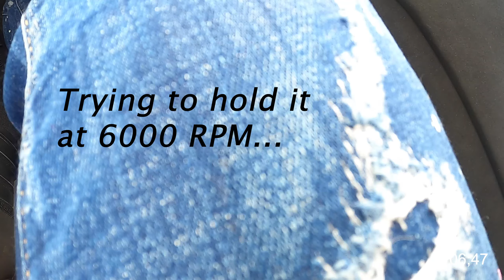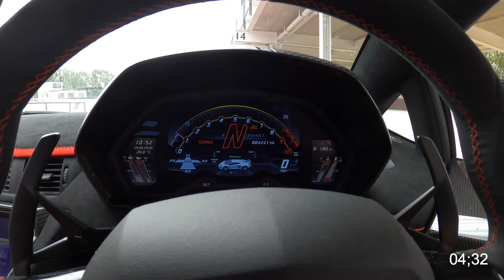GOODWOOD TRACK DAY | EP.02 | A DAY IN THE LIFE SERIES